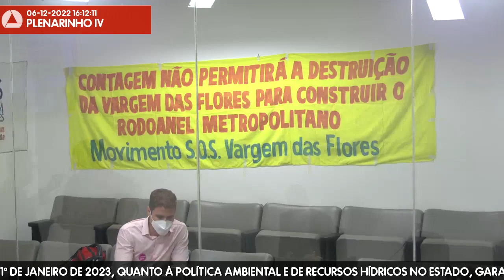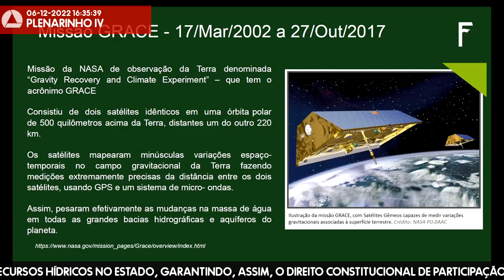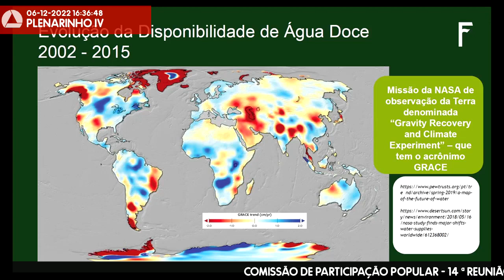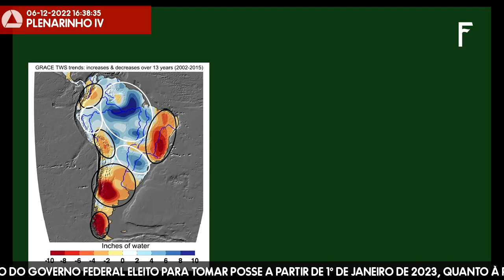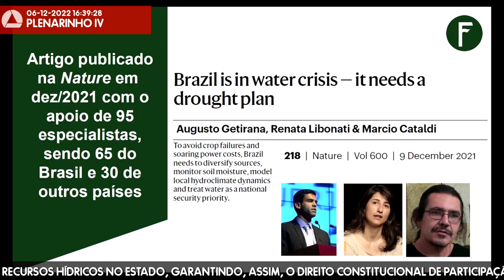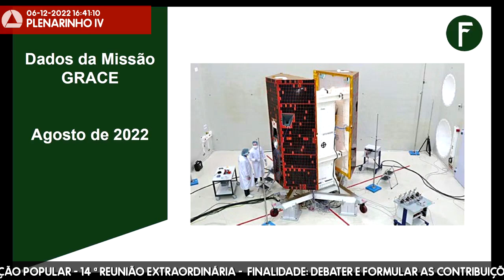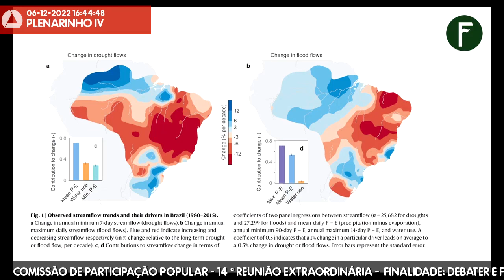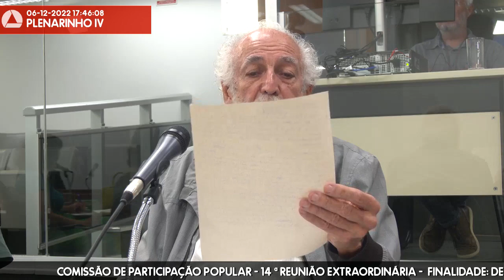06/12/2022 16:00 - Comissão de Participação Popular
Finalidade da audiência: Debater e formular as contribuições das entidades da sociedade civil organizada à equipe de transição do governo federal eleito para tomar posse a partir de 1º de janeiro de 2023, quanto à política ambiental e de recursos hídricos no Estado, garantindo, assim, o direito constitucional de participação popular.